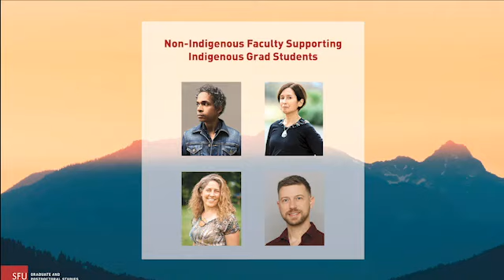Non-Indigenous SFU Faculty Supporting Indigenous Grad Students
New and experienced non-Indigenous SFU faculty members join in conversation with Dorothy Cucw-la7 Christian about supporting Indigenous grad students.